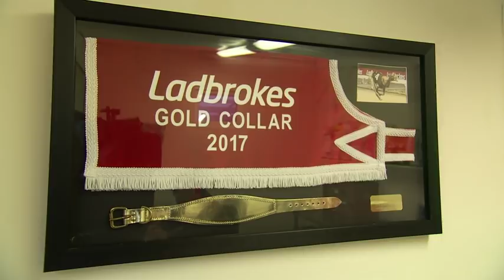MARTYN WILEY KENNEL VISIT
The latest news and views from the kennels of Romford trainer Martyn Wiley - December 2018